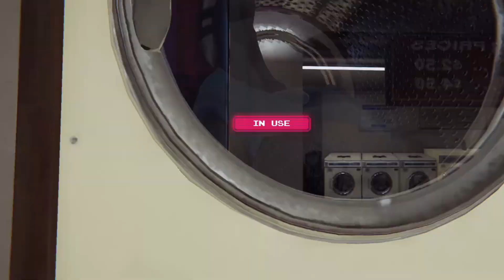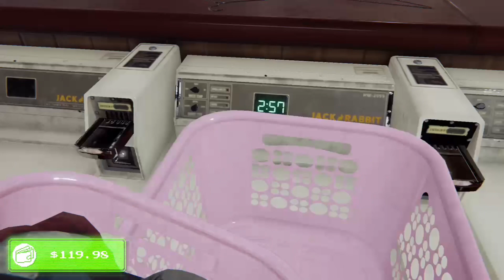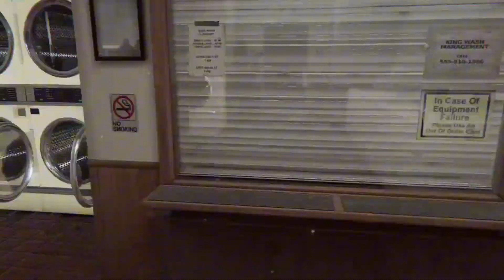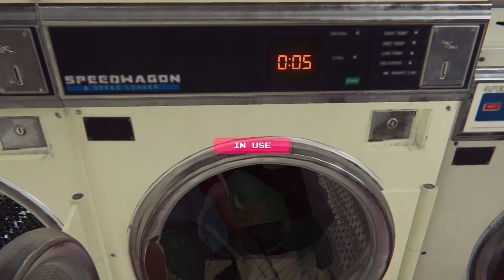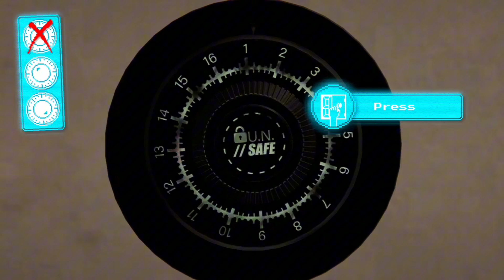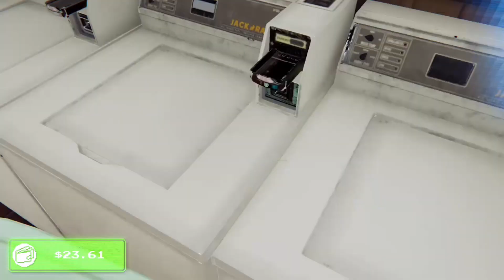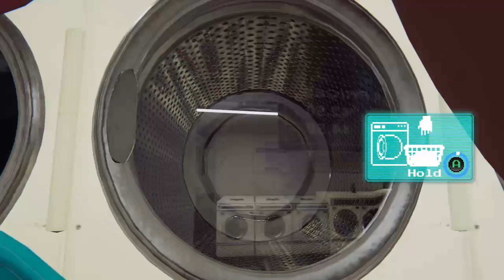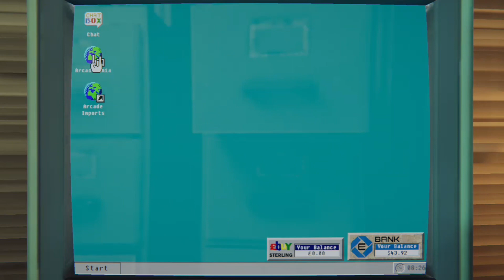Arcade paradise: making the arcade bigger and better.